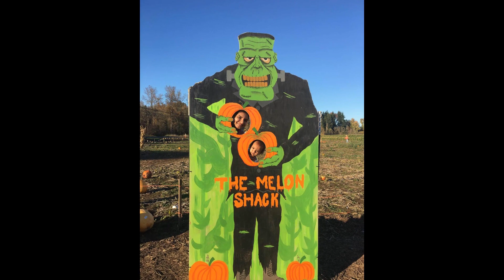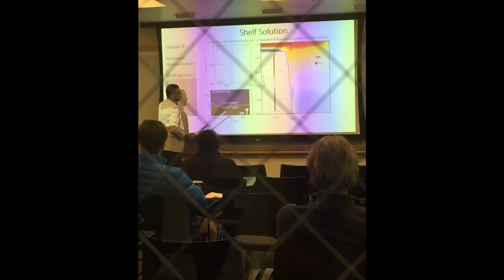अमेरिकेतील ४ वर्षांच्या आठवणी भाग -3 !! ( Life in The USA )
नमस्कार मंडळी !! तुमच Beauty of life ह्या चॅनेल वर परत एकदा स्वागत. आजचा विडिओ हा Special आहे कारण ह्या विडिओ मध्ये मागील  ३-४ वर्ष्यांच्या माझ्या अमेरिकेतील आठवणी share केल्या  आहेत.

अमेरिकेतील ४ वर्षांच्या आठवणी  भाग -2